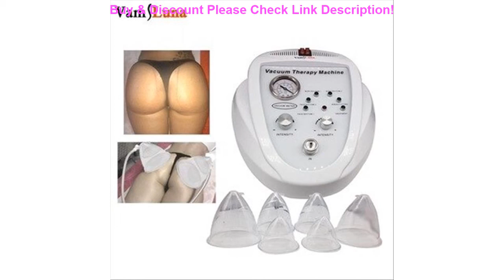Top Buttcock Enlargement Vacuum Suction Machine And Female Breast Enlargement Pump Beauty Health Ca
Buttcock Enlargement Vacuum Suction Machine And Female Breast Enlargement Pump Beauty Health Care Device with 6 Cups

Related Video With Buttcock Enlargement Vacuum Suction Machine And Female Breast Enlargement Pump Beauty Health Care Device with 6 Cups

Universal Shoulder Adjustable Camera Strap Portable Outdoor Quick Release Strap Anti-lost Camera Strap SLR Sports Camera Belt =
Cordless Drill Power Tools 12V 16.8V 21V Multifunction High and Low speed Rotary tool Electric Cordless Screwdriver =
Darevie Cycling Shorts 3D Gel Pad Shockproof Pro Cycling Shorts Ciclismo Shorts 6 Hours Cycling Short Summer Cool Dry Bike Short =